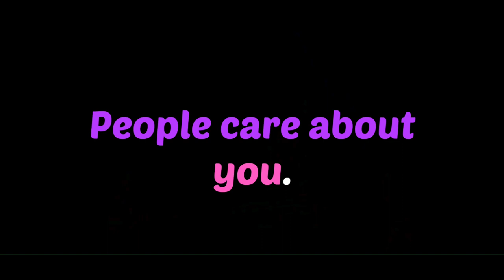How To Help Someone With Depression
Psych2Go started the channel with the intention of making psychology more accessible for everyone through short animations and skits. However, we also recognize that sometimes we want advice and strategies to help improve our own lives or those around us. Hence, we put together a video on how to help someone with depression. In it, we share our own personal experience with it and some ways we can help those around us who have depression.